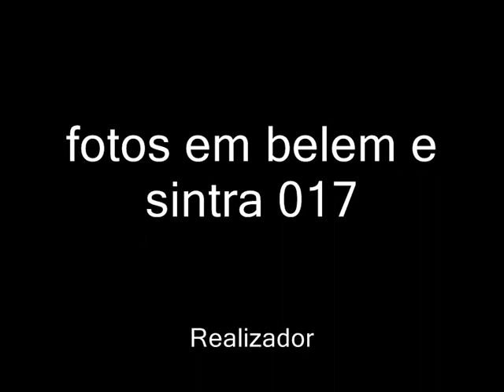castelo de sintra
portugakl sintra